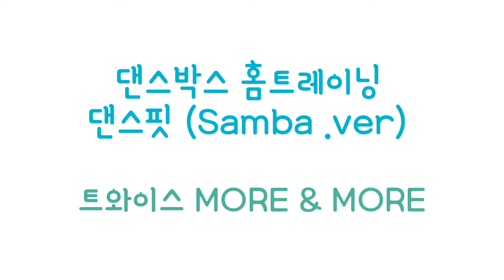댄스홈트 코로나19 극복하기 홈트레이닝 _댄스박스 댄스핏 삼바버전 트와이스 MORE&MORE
댄스홈트
코로나19 극복하기 홈트레이닝
_댄스박스 댄스핏 삼바버전
(트와이스 MORE&MORE)

💖💖댄스박스와 소통하는 방법💖💖

💛카카오톡 플러스 친구💛

💜댄스박스 주소💜

영등포점 - 서울 영등포구 국회대로54길 35 7층 댄스박스

송내점 - 경기 부천시 송내대로74번길 22 2층 댄스박스

댄스박스로 오세요^.^♡